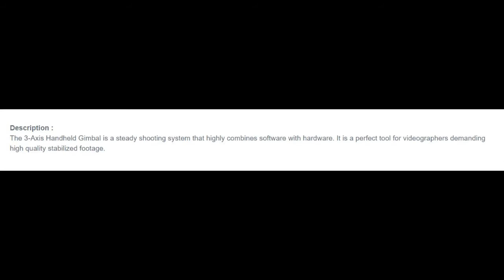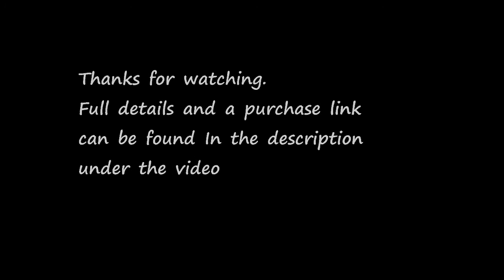Essential Vlog Equipment - AFI VS-3SG 3-Axis Brushless Handheld Gimbal Stabilizer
Full description and spec's below.

Description :
The 3-Axis Handheld Gimbal is a steady shooting system that highly combines software with hardware. It is a perfect tool for videographers demanding high quality stabilized footage.

Specifications:
Color: Silver,Red,Gold
Suitability: For GoPro Hero4/ 3+/ 3, for SJCAM SJ4000 SJ5000 series, for Xiaoyi, for AEE... Also compatible with LCD backpack
Pitching Angle: 320° (Vertical Handheld)
Rolling Angle: 100° (Vertical Handheld)
Panning Angle: 320° (Vertical Handheld); 100°(Horizontal Handheld)
Pitching Following Rate: 30°/s
Panning Following Rate: 120°/s
Static Attitude Tracking Accuracy: 0.01° (Gimbal in static mode)
Motion Attitude Tracking Accuracy: 0.02° (Motor Overload 2G)
Overload Current Protection: 1A
Working Voltage: From 6.5V to 8.4V, 7.4V(Standard)
Stand-by Time: 2.5~3 hours
Item Weight: 265g
Package Size: 19 * 12 * 9.6cm
Package Weight: 670g

Features:
3-axis handheld gimbal, with multifunctional clip design, is suitable for GoPro Hero4/ 3+/ 3 action camera, for Xiaoyi, for AEE, for SJCAM action cameras with similar size. Can be compatible with LCD backpack.
Anodizing aviation aluminum material with sand blasting craft. Made by precision CNC machining.
Built-in high-performance brushless motor. 3 axes for pitching, rolling and panning.
Multiple working modes can be freely switched, such as semi-following mode, all following mode, all locking mode and inverting mode.
Perfect combination of magnetism, electricity and power in three-dimensional space.
Use mature anti-shake technology, bring you a vivid, smooth and stable image quality.
Exclusive off-line calibrating function and auto temperature drift counteraction.
With 4pcs 18350 rechargeable li-ion batteries, ensuring a longer runtime. Connect a power supply cable to the video & camera charging interface for GoPro power supply.
1/4" tripod mount built-in to the bottom of the gimbal. Significantly broadens photography accessory compatibility.

Working Modes Instruction:
--Semi-Following Mode: Heading following, Pitch & Roll keeping balance automatically.
Under this mode, camera pitch and roll angles remain constant, heading follows the handheld position.
--All Following Mode: Heading, Pitch following, Roll keeping balance automatically. (default mode for power on)
Under this mode, camera roll angle remains constant, heading and pitch follow the handheld position.
--All Locking Mode: Heading, Pitch and Roll all locking. (Pitch can be locked by hand-pull)
--Inverting Mode: Invert the gimbal to enter into the inverting mode automatically.
Hold the gimbal reversely, the Heading and Pitch will follow with the direction of hand-held rotation smoothly.

Package Included:
1 x AFI VS-3SG 3-Axis Handheld Gimbal
1 x Charger
4 x 18350 Rechargeable Battery
1 x USB Charging Cable
1 x User Manual (English)